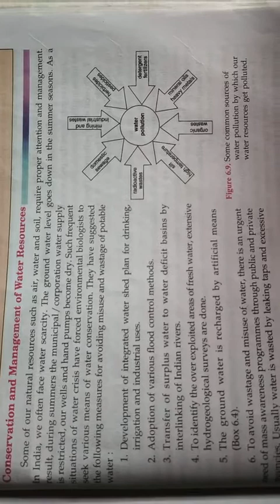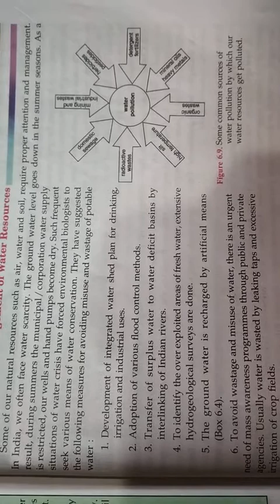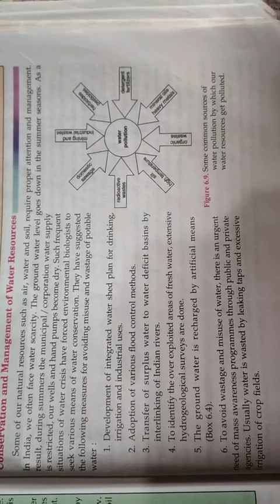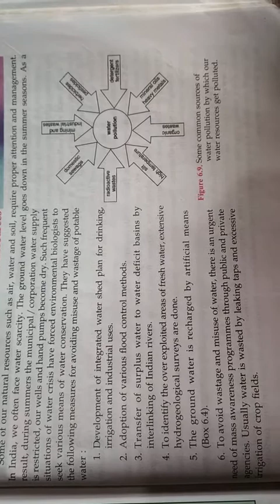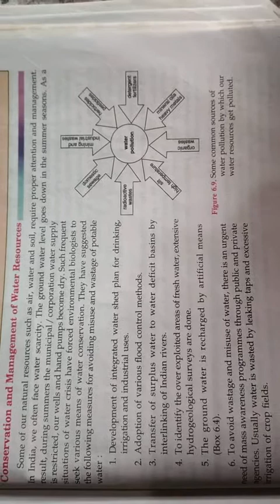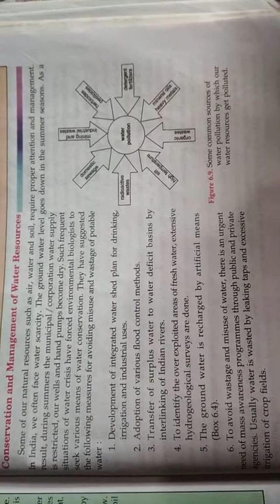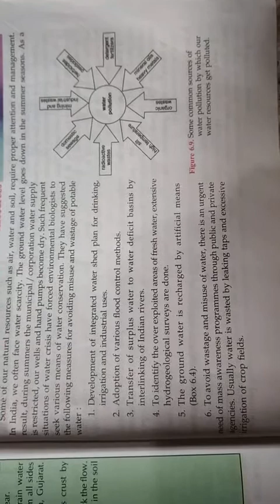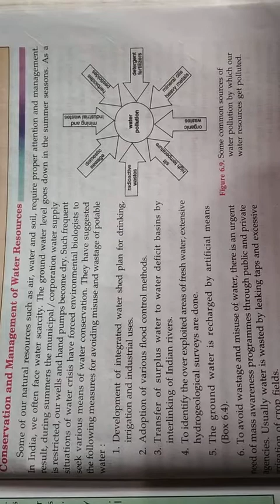CBSE class 9 biology, Natural resources